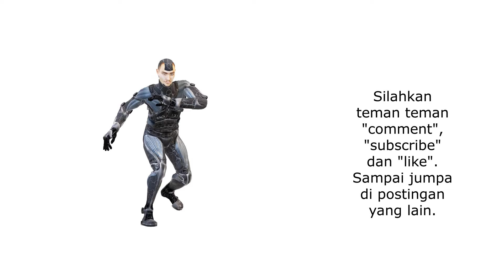PANEN KOL (Harvest Cabbage)